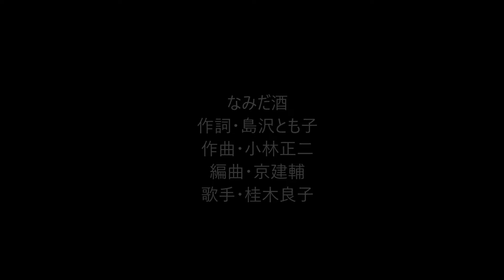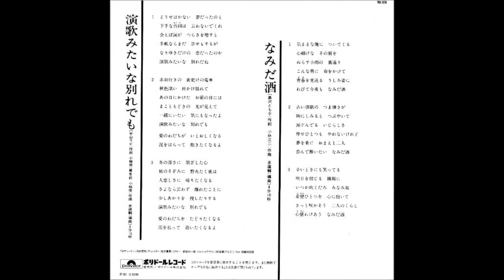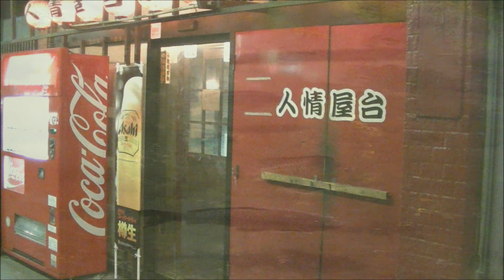なみだ酒 桂木良子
桂木良子さんの「なみだ酒」です。

この歌は「演歌みたいな別れでも」のカップリング曲でしたがこちらは「演歌そのもの」な歌でした。

なお画像の方ですが途中から少しゲスくなってしまいました･･･

作詞・島沢とも子　作曲・小林正二　編曲・京建輔　ポリドール7DX-1251